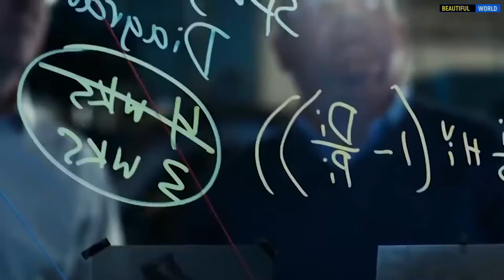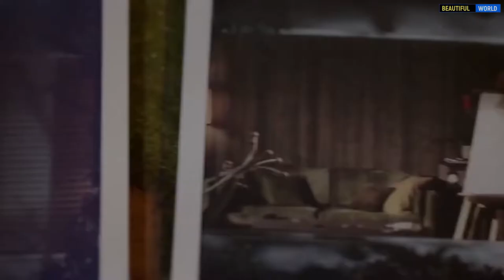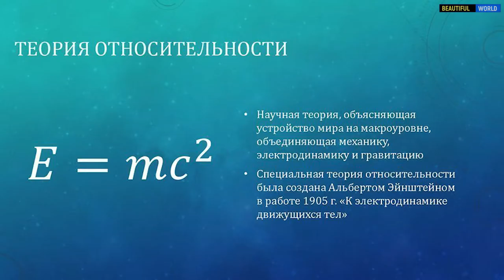Путешествие во времени / Реально ли перемещаться во времени? время вспять!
Мы перемещаемся во времени на постоянную величину в шестьдесят секунд каждую минуту. Но можно ли устремиться в далёкое будущее или повернуть время вспять и отправиться в прошлое? Реально ли перемещаться во времени?